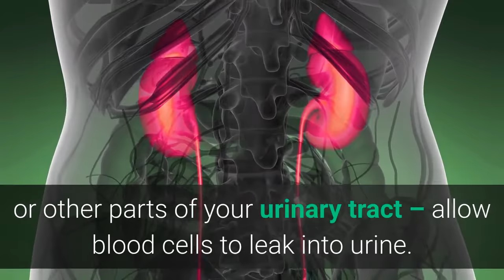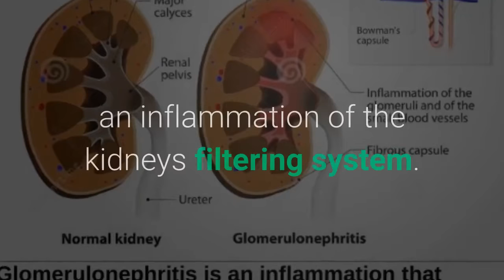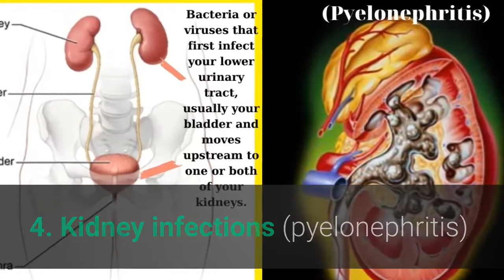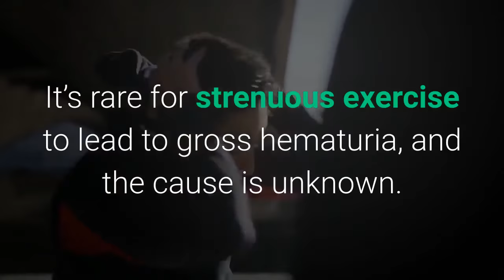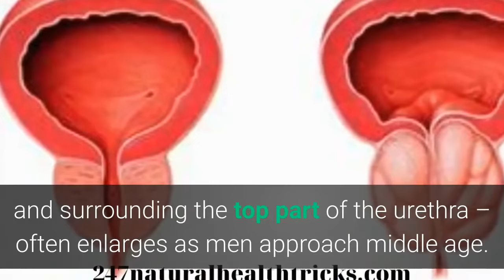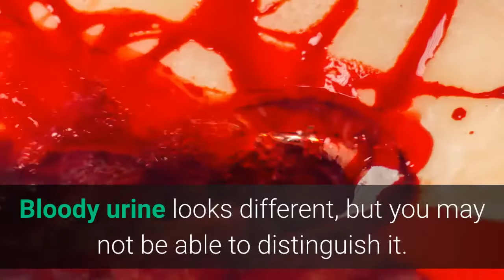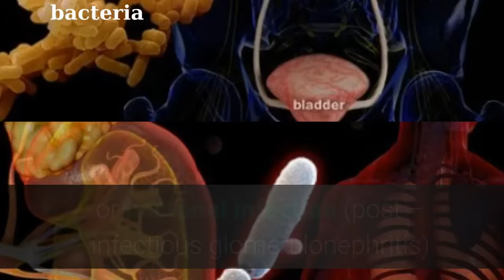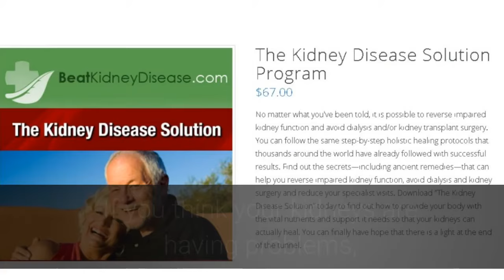Hematuria (Blood In Urine) - How serious is hematuria? - What is the most common cause of hematuria?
Hematuria (Blood In Urine) - How serious is hematuria? - What is the most common cause of hematuria? - 247nht.com

Are there any medical conditions that cause hematuria?
What to do if you have hematuria in urine?
When does dipstick hematuria mean blood in urine?
Is hematuria an emergency?
What is the best treatment for hematuria?

Hematuria is a phenomenon in bloody urine.

Causes of Hematuria

In hematuria, your kidneys – or other parts of your urinary tract – allow blood cells to leak into urine.

Specifically, various problems cause this leakage, including :

1. A bladder or kidney stones

2. Urinary tract infections

3. Kidney disease

4. Kidney infections (pyelonephritis)

5. Kidney injury

6. Cancer

7. Inherited disorders

8. Strenuous exercise

9. Enlarged prostate

10. Medications

Treatment of Hematuria

Depending on the condition that causes your hematuria, treatment may include :

Taking antibiotics to eliminate a urinary tract infection.

Trying a prescription medication to shrink an enlarged prostate.

Or having shock wave therapy to break up bladder or kidney stones.

In some cases, no treatment is necessary.

So, remember to follow up with your doctor after treatment to make sure there is no blood in your urine.

If you think your kidneys are having problems, try the natural program - "Kidney Disease Solution" - free for 2 months.

7 Days To Drink Less Online Alcohol Reduction Program